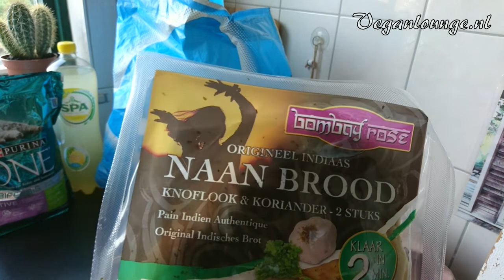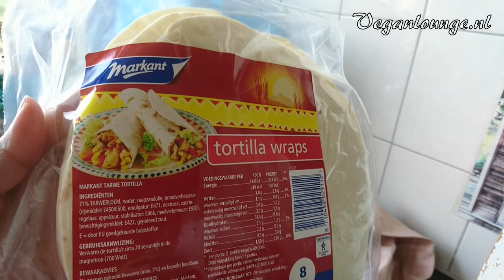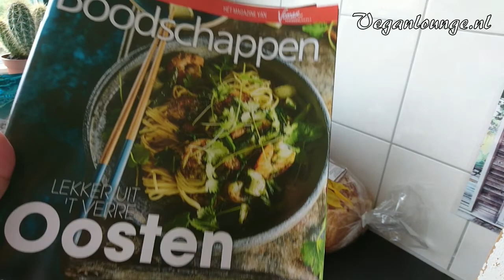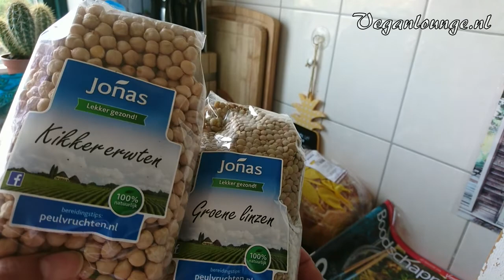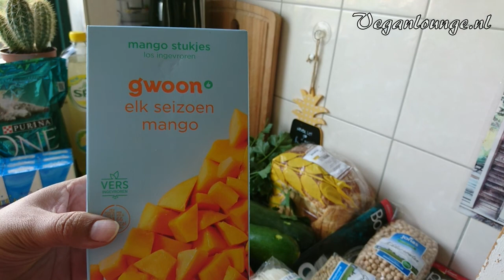VEGAN BOODSCHAPPEN🛍GEDAAN VOOR HEERLIJKE GERECHTEN DEZE WEEK🛒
Benieuwd wat voor boodschappen ik weer heb gedaan voor de week? Je ziet ze allemaal in deze video en ik geef afentoe aan wat ik ga maken van de boodschappen.Veel inspiratie voor gezonde maaltijden dus!

Nog meer soortgelijke video's? Bekijk dan afspeellijst: SHOPLOG VEGANLOUNGE